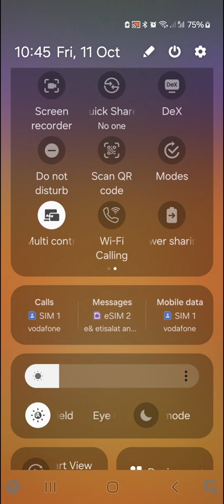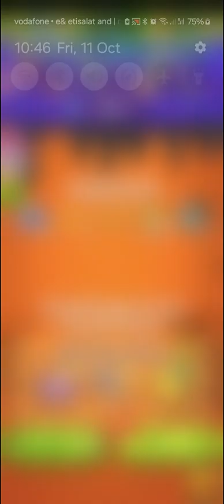Best fiends 9866